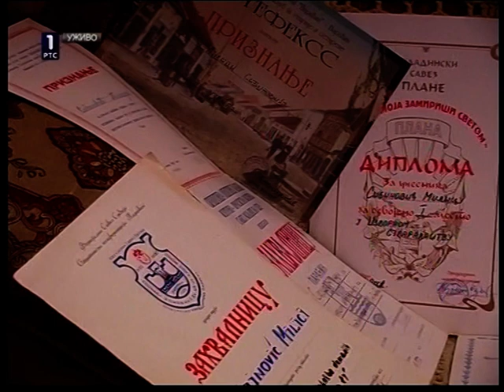Vladan Rakic ZIKINA SARENICA TV - Prilog Milica Sibinovic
VLADAN RAKIC; NOVINAR
GRADIMIR DJURDJEVIC CEKE; SNIMIO SIROVI MATERIJAL
MILICA SIBINOVIC; ETNO-ZENA IZ PLANE KOD PARACINA